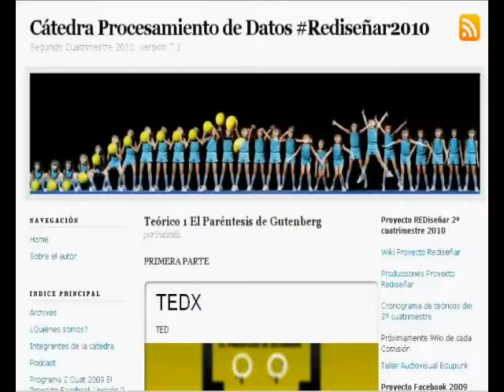redisenar2010 Video Intro Teórico Oooooooocho! (8)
Teórico Ooooochooooooooooooooooooooooo!! Para toda la muchachada!!

Realizado por Mariano Legname y JuLiTo Alonso